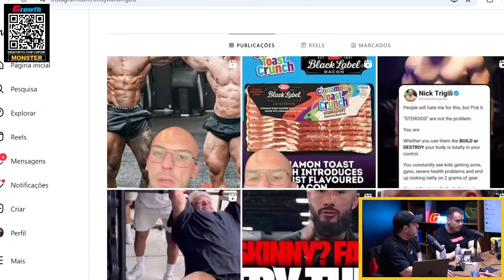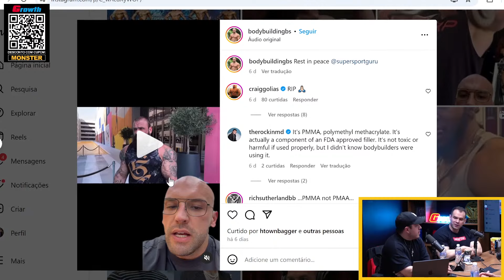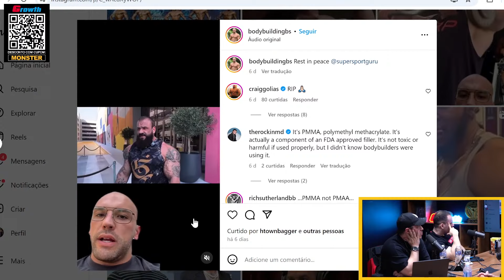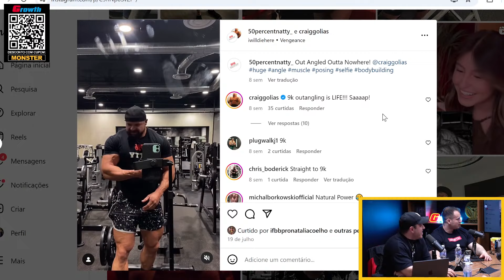O ABUSO DOS ANABOLIZANTES ESTÁ ACABANDO COM O ESPORTE !? | PINDUCA & CARUSO